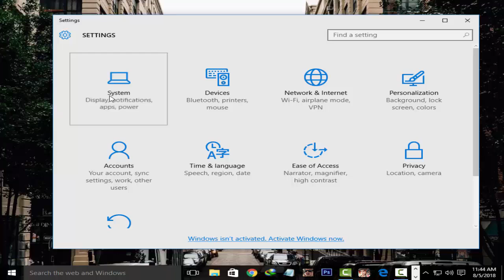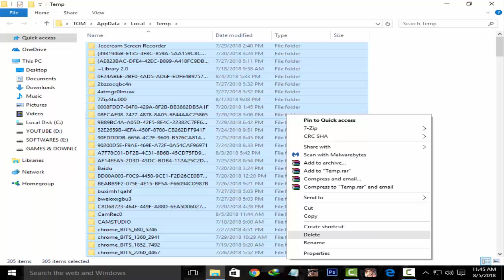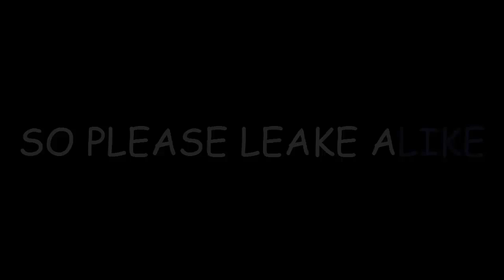How To Make Your Computer Faster!